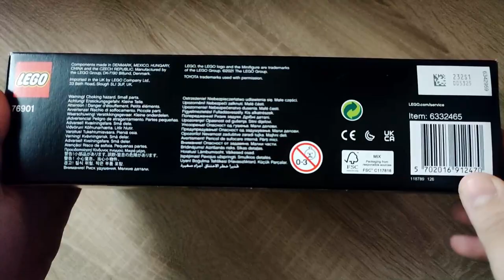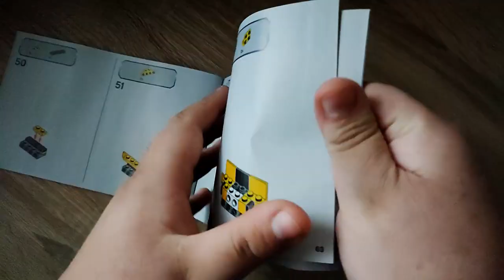Wer versteht die LEGO Sticker Logik? - Toyota Supra GR aus Klemmbausteinen - LEGO 76901 Review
Hallo liebe Freunde der gepflegten Klemmbaustein Baukunst. In diesem Video geht es - mal wieder - um ein Set von LEGO! Was kann der LEGO Supra GR aus der Speed Champions Serie? Welche Steinequalität erwartet uns?! Viel Spaß dabei :).